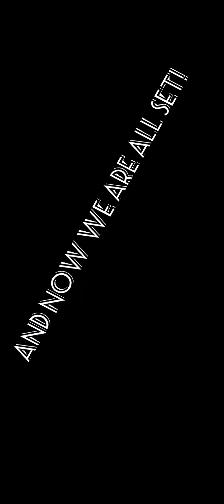how to make XXXTENTACION in Toca hairsalon 4|tutorial